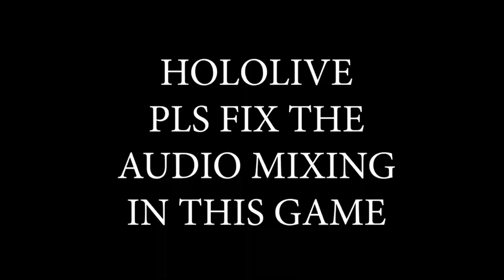IRyS just LAUGHING at HoloERROR Jump scares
Title: 【hololive ERROR】Senpais can be scary?!

IRySimp is a Community Project by IRyStocrats who really love IRyS! We clip almost everything here that includes IRyS Talking about Anime girls, Talking about Hololive, Hololive EN, Hololive Shenanigans, Hololive Moments, YabaiRyS, SeisoRyS, and many many more.

We also clip her friends and pseudo Gen mates from Hololive council like Ouro Kronii, Hakos Baelz a.k.a BaeRyS, Nanashi Mumei, Tsukumo Sana, and Ceres Fauna.

We IRySimp also love the Hololive myth from Calliope Mori, Gawr Gura, Ninomae Ina'nis, Takanashi Kiara, and Amelia Watson.

Vtuber Clips, Funny Vtuber, Vtuber funny moments etc etc.

IRyS BEST EN VTUBER!